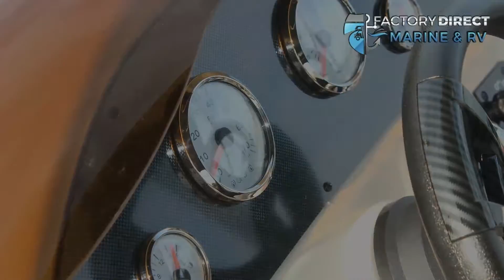2022 LEXINGTON LEXINGTON 318 HPT For Sale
Check out the new 2022 Lexington 318 HPT pontoon boat! Ask about our NADA trade in value and on the spot financing! Plenty of bow and aft seating made with marine-grade upholstery, and lots of underseat storage, too! Entertainment table with cupholders and onboard 70 qt. cooler! Fiberglass console with captains chair, illuminated gauge package, stereo package, and more. Also features a ski tow bar and swim step ladder at the stern, all riding on 28.5  diameter High Performance Toons and a Suzuki outboard motor! At this price, the 2022 Lexington 318 HPT pontoon boat won t last long, so don t miss it! Stock # G5799
Status: Ready
PONTOON
Width: 8FT 6IN
Weight: 1987LBS
ColorInterior: GRAY
Color: ADMIRAL BLUE
FuelType: Gasoline